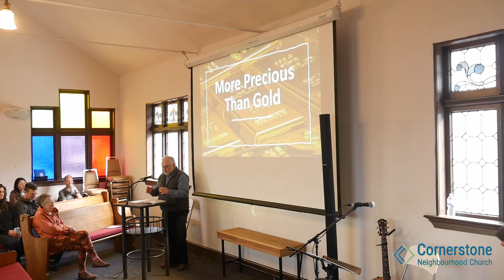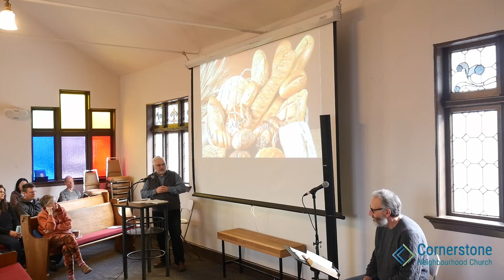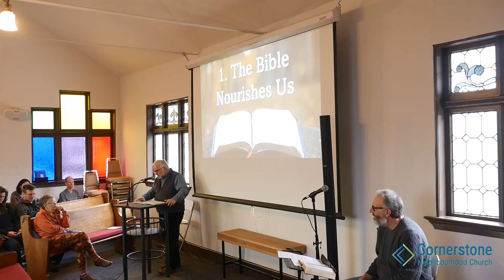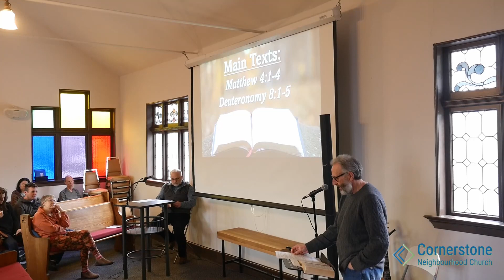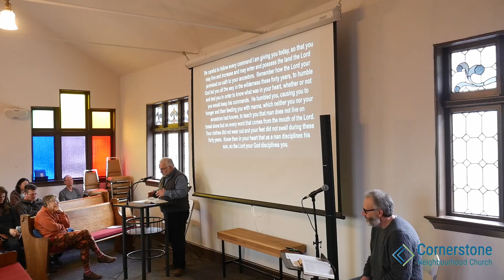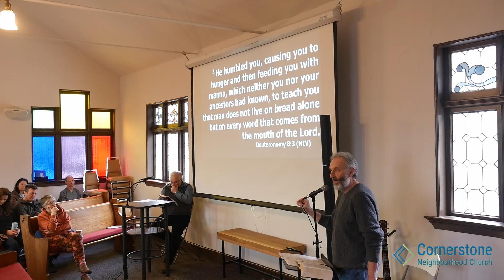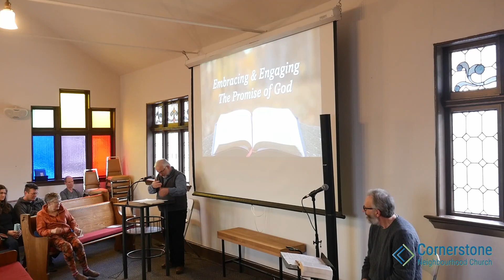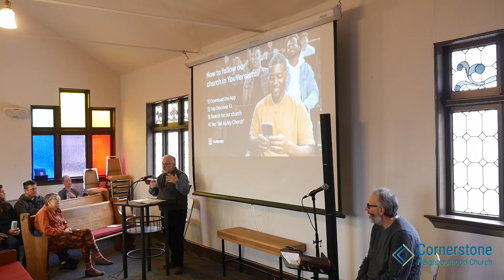The Bible as Bread - More Precious Than Gold - March 12 Sermon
Welcome to Cornerstone Neighbourhood Church!

We are back in-person at Webster's Corners Elementary School and we are offering our worship service recorded to wherever you may find yourself today. We hope that you will find yourself comfortable to join us in-person, as members of our congregation and as partners in sharing the Gospel of Jesus Christ to the world!

If you want to give to our offering you can make a donation to Cornerstone Neighbourhood Church on Tithe.Ly.

Songs are copyrighted under Cornerstone Neighbourhood Church's CCLI licence.
CCLI Online Streaming License 20111114